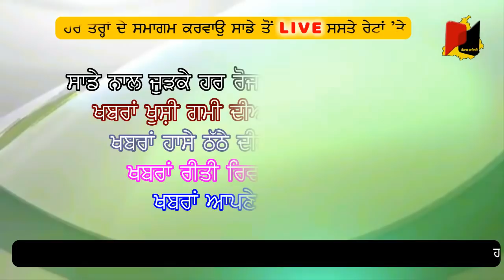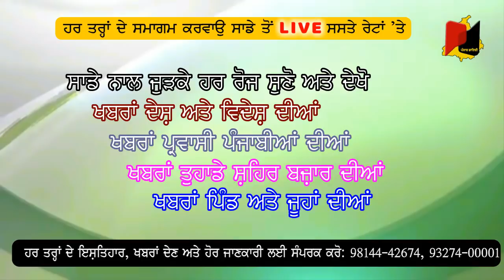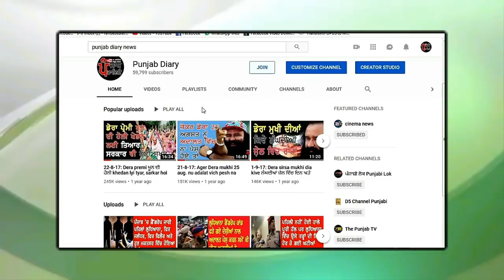1162:- ਬਾਦਲਾਂ ਨੇ ਆਪਣੀ ਅਗਲੀ ਪੀੜੀ ਵੀ ਉਤਾਰੀ ਸਿਆਸਤ ਵਿੱਚ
9may19bfmly:- ਬੀਬੀ ਭੱਠਲ ਹੁਣ ਮੁਕਰ ਗਈ ਕਿ ਉਸਨੇ ਨਹੀਂ ਮਾਰਿਆ ਥੱਪੜ, ਕਰ ਦਿਉ ਜੀ ਅੱਗੇ ਸ਼ੇਅਰ, ਲੋਕ ਸਭਾ ਚੋਣਾ ਦੇ ਰੰਗ ਪੰਜਾਬ ਡਾਇਰੀ ਦੇ ਸੰਗ, ਭਰੋਸੇਯੋਗ ਖਬਰਾਂ ਦਾ ਚੈਨਲ ਪੰਜਾਬ ਡਾਇਰੀ ਤੁਹਾਡੇ ਲਈ ਲੈ ਕੇ ਆਇਆ ਹੈ ਦੇਸ਼ ਦੁਨੀਆਂ ਦੇ ਨਾਲ ਨਾਲ ਪੰਜਾਬ ਦੀਆਂ ਵੱਡੀਆਂ ਅਤੇ ਅਹਿਮ ਖਬਰਾਂ